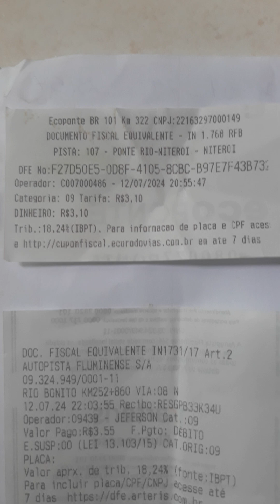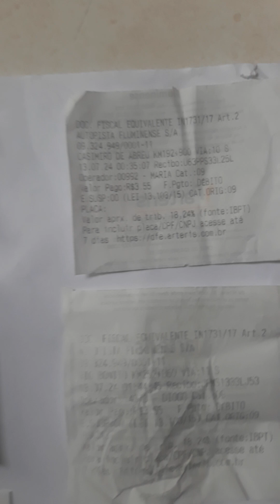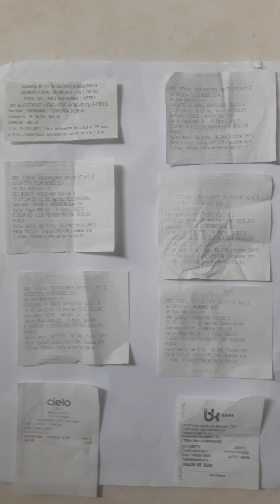Quanto gastei nessa viagem ou entrega, você faz isso, deixa dica de como salvar as gastos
Contribuindo com alguma informação para ajudar ao meu próximo, a União faz a força juntos seremos mais fortes.

Lembrando nenhum de nós somos tão bom quanto todos nós juntos, Só Jesus é o caminho.